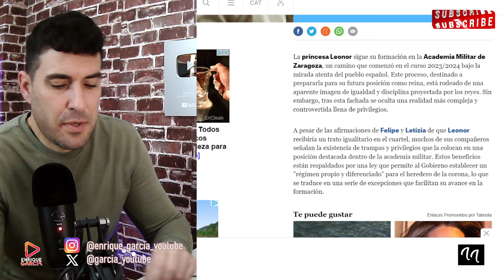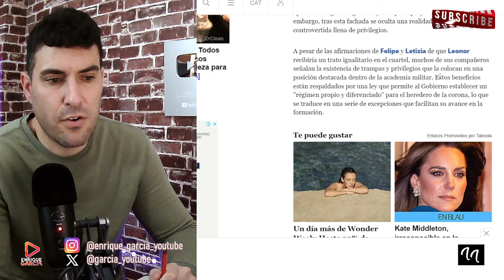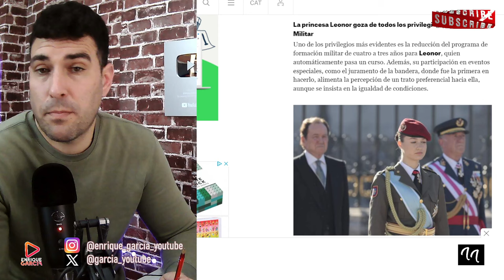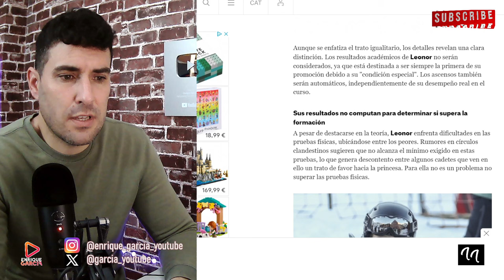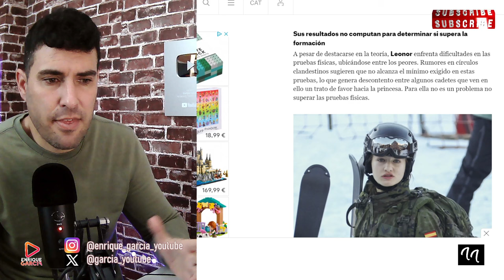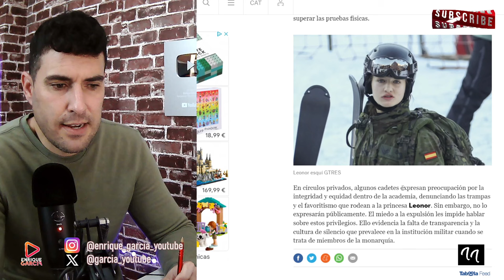PILLAN A LA REINA LETIZIA HACIENDO TRAMPAS EN LAS CALIFICACIONES DE LA PRINCESA LEONOR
GRUPO WHATSAPP AVISOS DIRECTOS Y VÍDEOS👇
X @garcia_youtube
SI QUIERES SER INFLUENCER